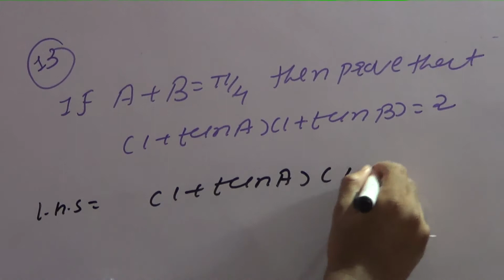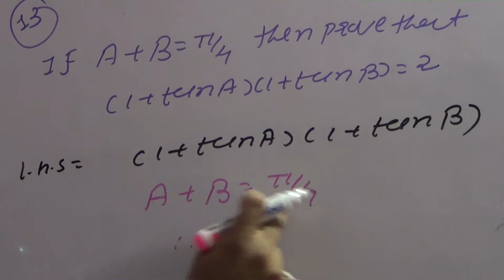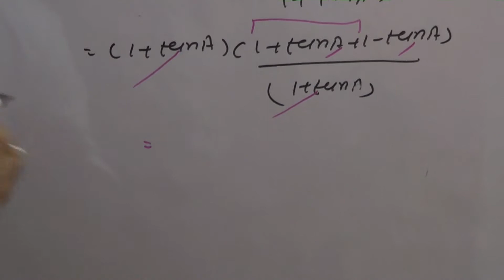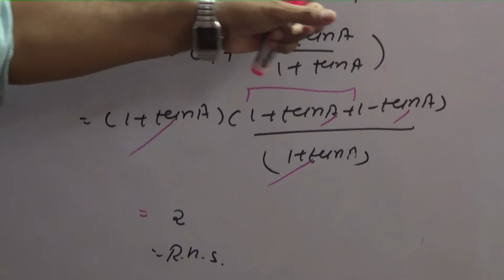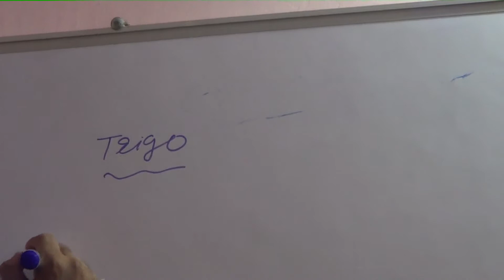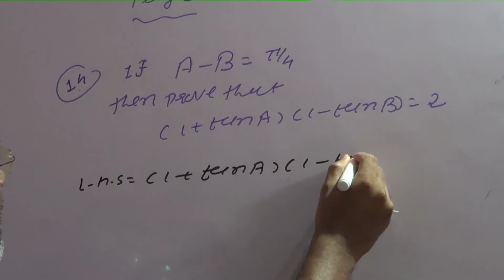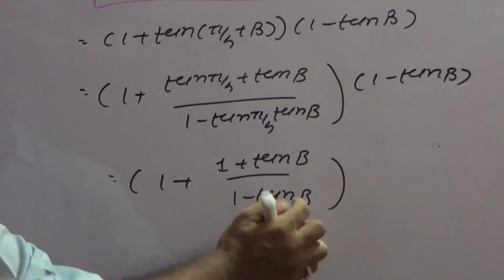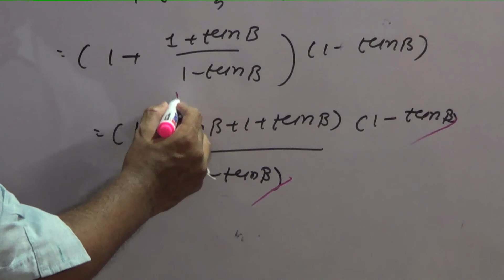11 ENG (2020-21) Trigonometry part 18